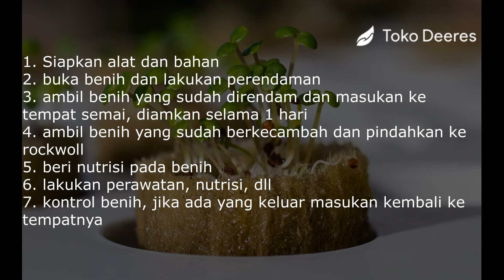Cara Semai Kangkung Menghasilkan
Simpan nomor whatsapp & telepon terbaru kami :
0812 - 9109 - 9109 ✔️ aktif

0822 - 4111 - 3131 ❌ sudah tidak aktif
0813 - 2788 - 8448 ❌ sudah tidak aktif